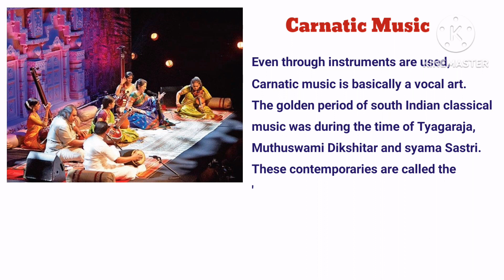CARNATIC MUSIC | # Indian Classical Music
In this video we  will learn about-   Carnatic Music
### What is Carnatic Music